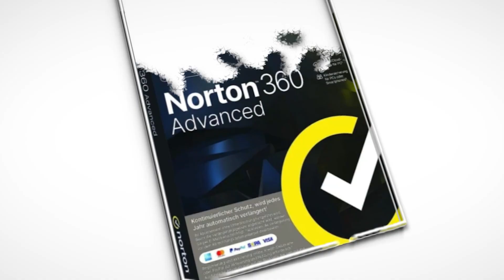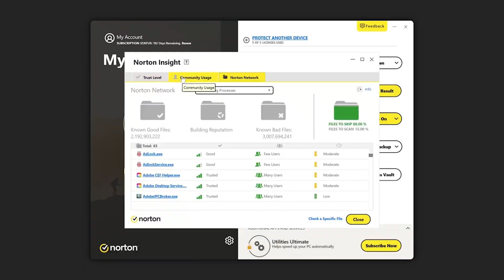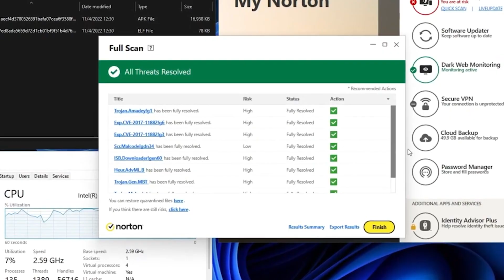Norton 360 Advanced, defensa integral para tus dispositivos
En un mundo digital en constante evolución, nuestra vida está más conectada que nunca. Sin embargo, junto con la conveniencia de la tecnología, también enfrentamos amenazas cibernéticas cada vez más sofisticadas. Es por eso que contar con una protección sólida se ha vuelto esencial para salvaguardar nuestra seguridad en línea. Conoce Norton 360 Advanced.

Facebook.com/atomix
Instagram.com/atomixvg